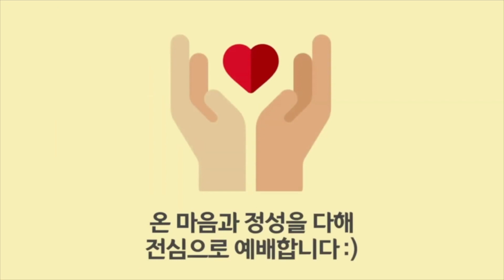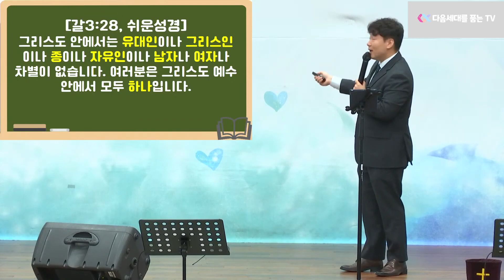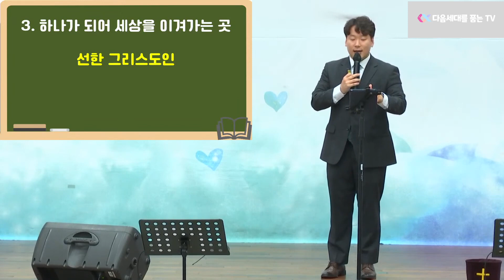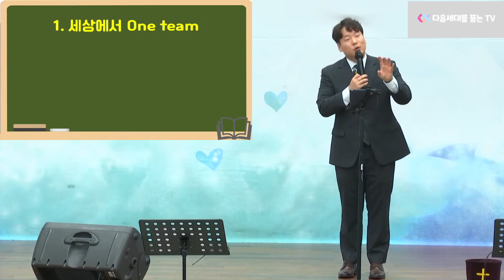One Team (갈3:28)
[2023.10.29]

[설교]
제목 : One Team
본문 : 갈라디아서 3장 28절
설교자 : 김병철 목사님

[음원 사용]
예수님의 사랑 신기하고 놀라워 - 리조이스
오 주여 나의 마음이 - 리조이스

(갈라디아서 3장 28절, 쉬운성경)
28 그리스도 안에서는 유대인이나 그리스 인이나 종이나 자유인이나 남자나 여자나 차별이 없습니다. 여러분은 그리스도 예수 안에서 모두 하나입니다.